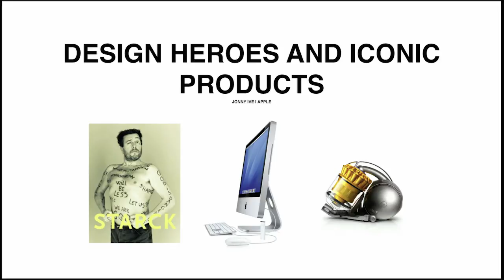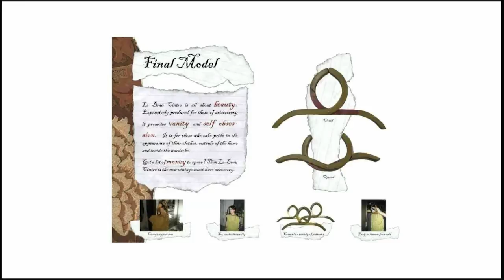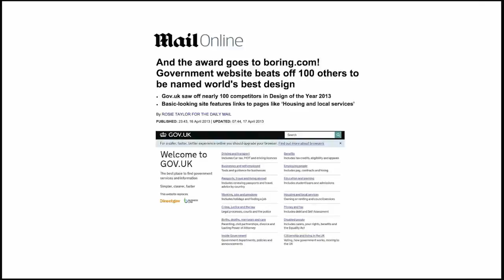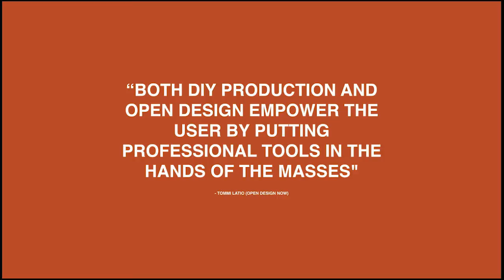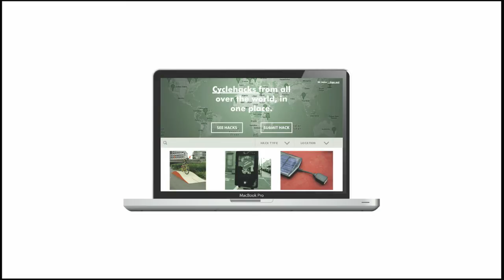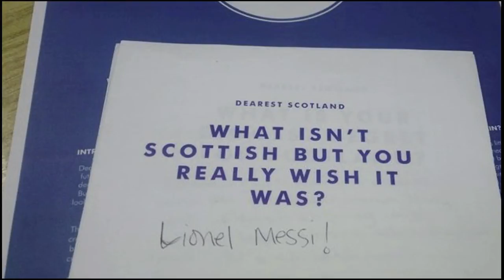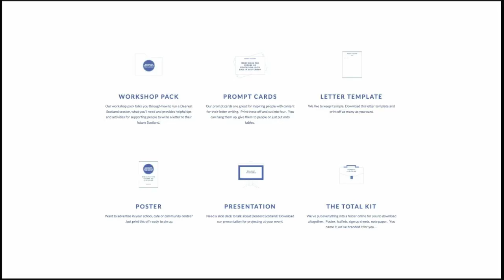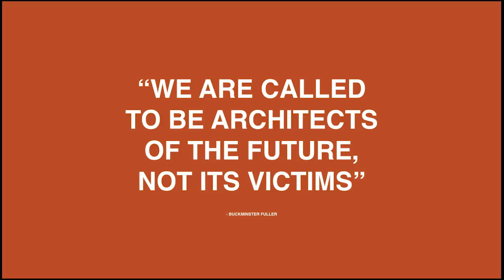From Wow Design to We Design | Sarah Drummond | TEDxPortobello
Sarah talks about her work with Snook, Dearest Scotland, CycleHack, and how we are all designers.

Sarah Drummond is the co-founder and director of Snook, an award winning Service Design agency working globally to create great experiences and empower people to make their ideas a reality.
In her spare time she co-founded CycleHack, a company on the mission to reduce barriers to cycling by bringing people together to prototype solutions.

Starting with Glasgow, in one year the movement has grown to 40 signed up cities and spawned a viral hack called Penny in Yo' Pants, reaching over 3.2 million cyclists.

In her sleep she runs Dearest Scotland, a letter writing campaign that India have copied.